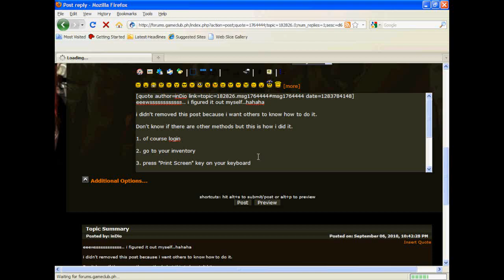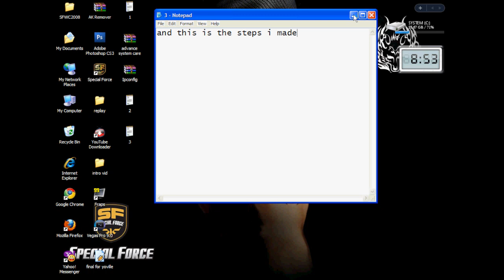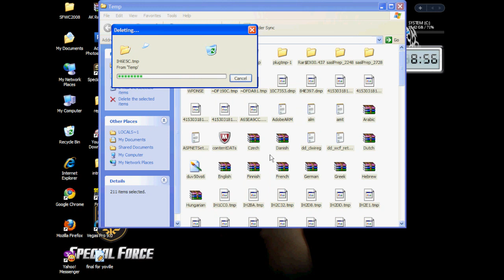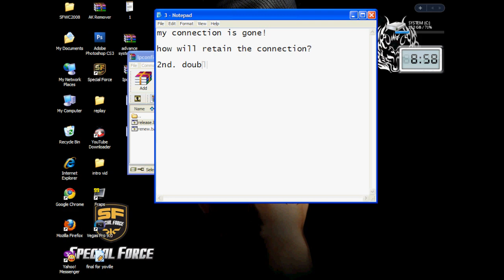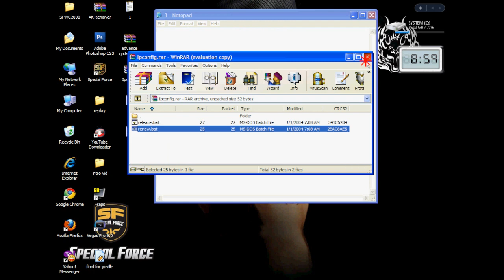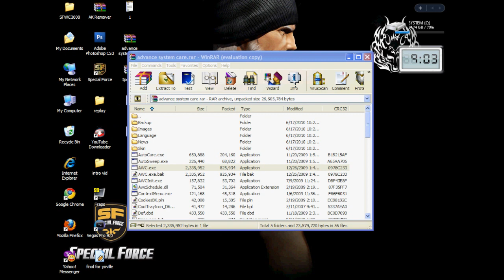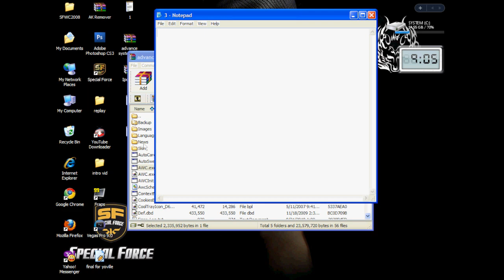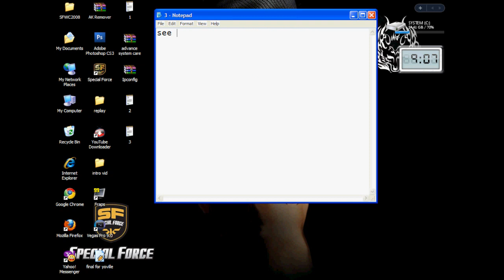Clean Prefetch, %temp%, remove key logger, TUT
Debug
Connection Lost
Server Lost
Slow Loading : Browser and Launcher
key logger remover